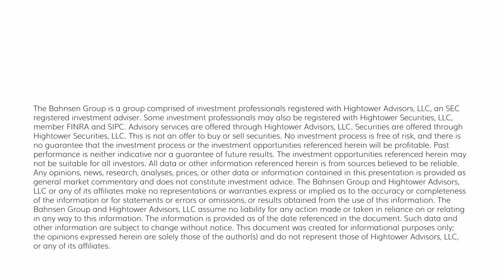The DC Today - Monday, June 12, 2023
The Fed’s determination to stay high until something breaks is why markets cannot feel good about being at or near the terminal rate.